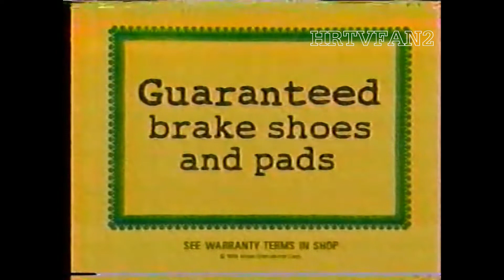1996 Midas Commercial (International Brake Sale)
(c)1996 TBC Corporation (parent company)